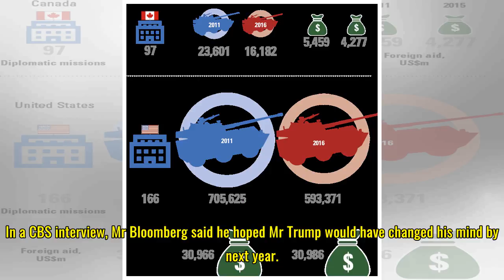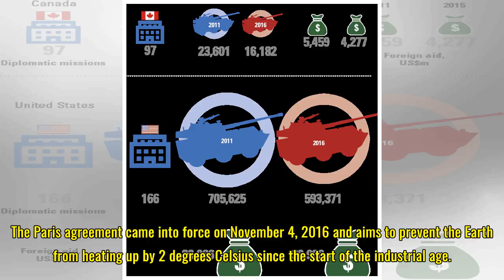Bloomberg to write $5.9m cheque for Paris climate pact that Trump abandoned